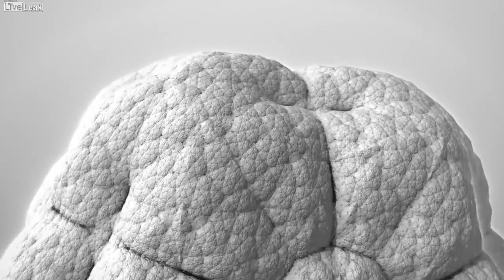opapopa com ua Awesome HD 3D Fractal Sphere Surface Detail